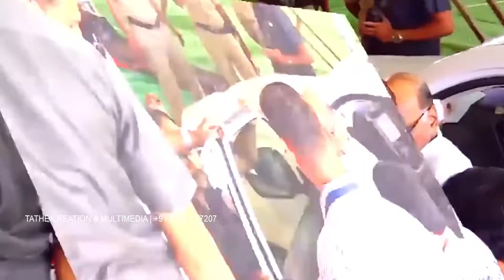sharad pawar/ Raja la sathe dya video song...!